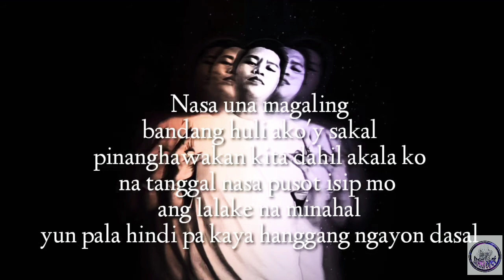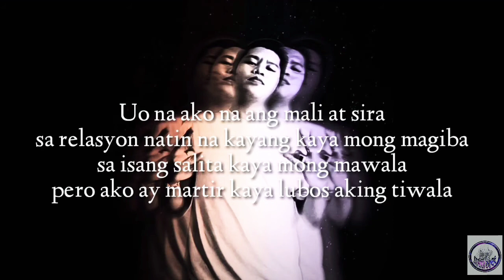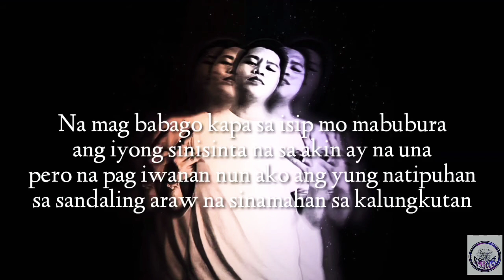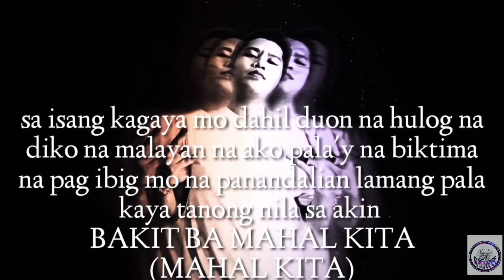Bakit nga ba mahal kita | rap version - Mark Dose